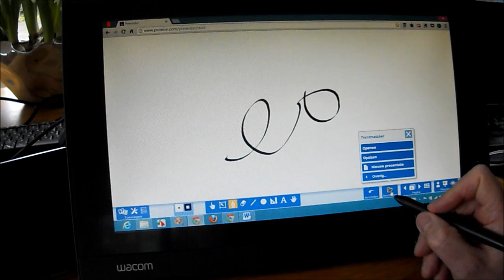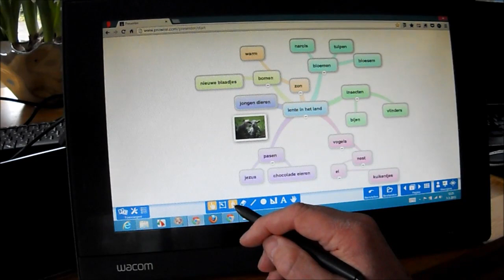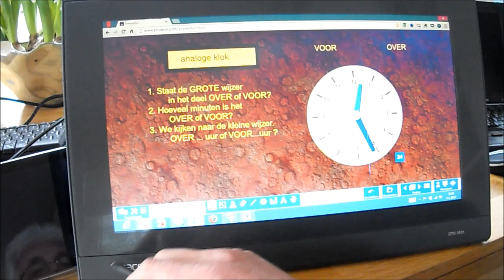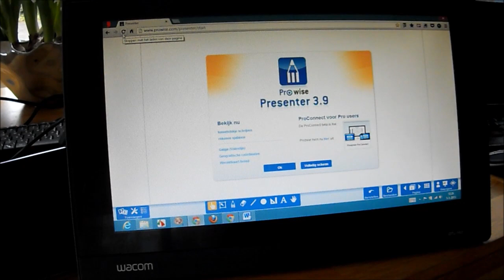Demo van Prowise Presenter met Wacom tablet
Dit is een korte demo van Prowise Presenter digibord software in combinatie met een Wacom tablet.